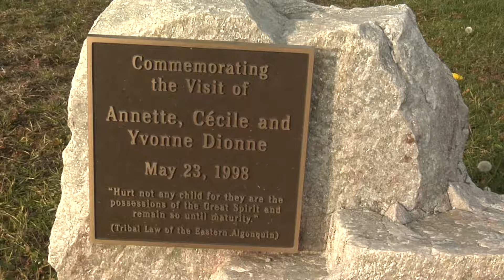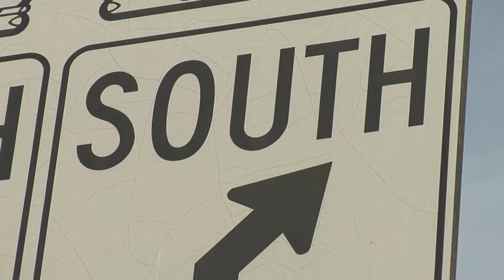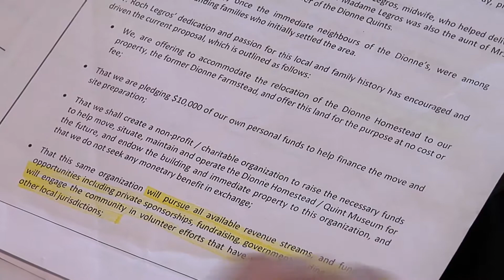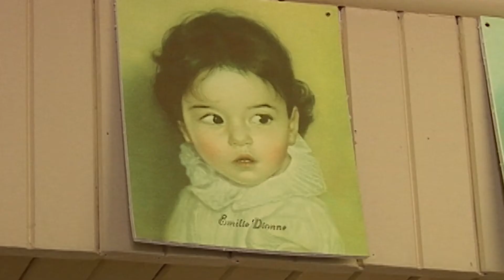More Questions than Answers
The future of the Dionne Quints and artifacts is quite unclear following the latest meeting of North Bay City Council. Tune in to Cogeco North Bay News Monday to Friday LIVE at 5:30pm. - Clarke Heipel